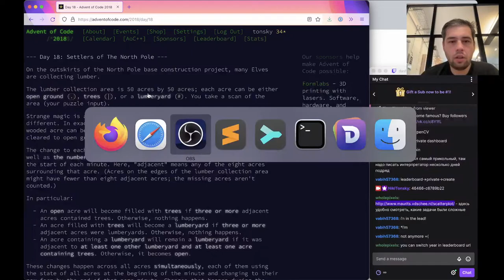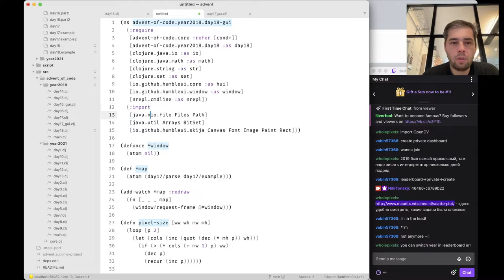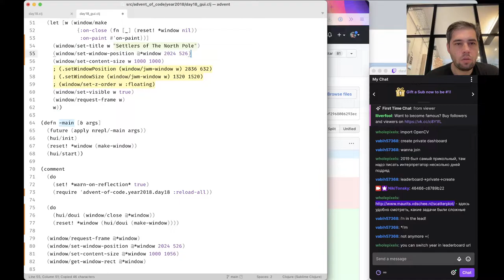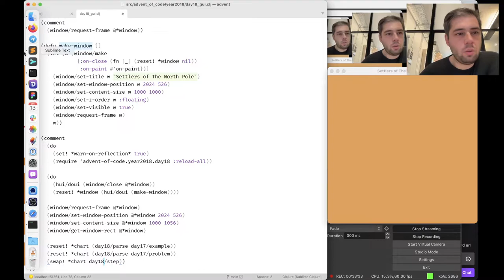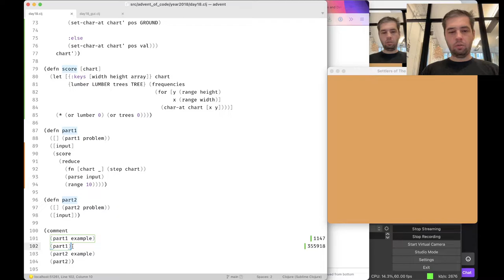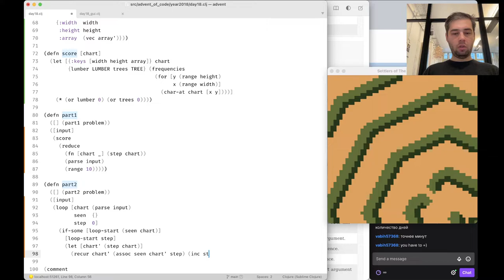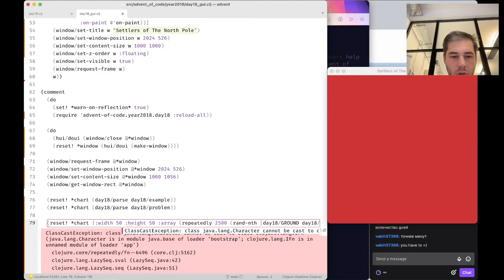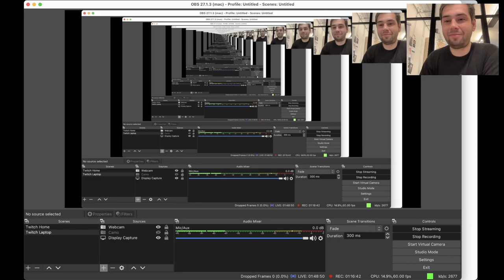Advent of Code 2018 Day 18: Settlers of The North Pole